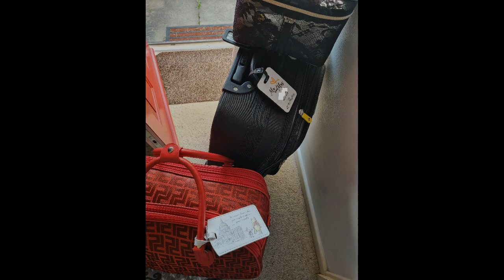Wales-i kirándulás 4 és fél hónapossal